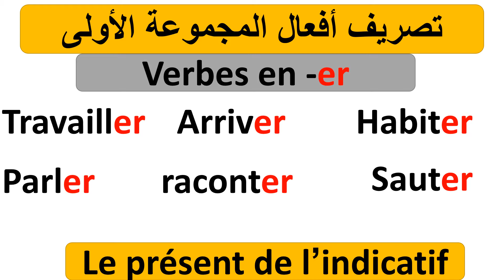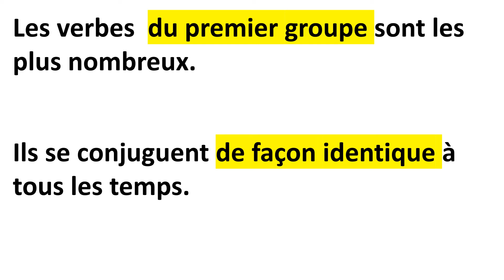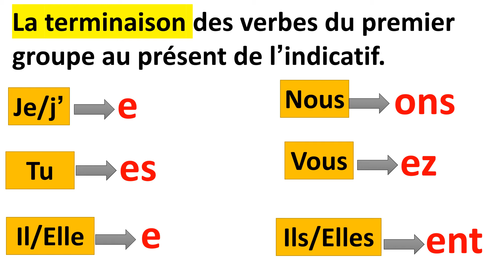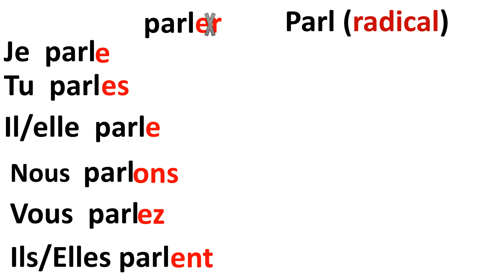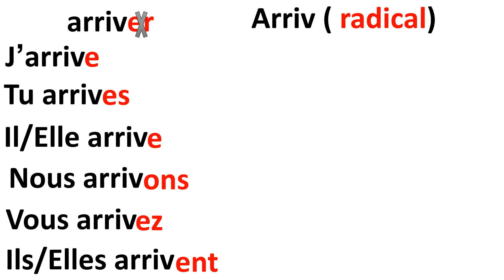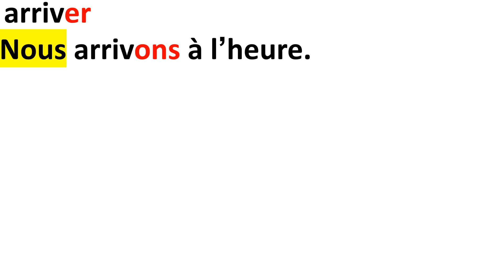تصريف أفعال المجموعة الأولى#Le présent de l’indicatif#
تصريف أفعال المجموعة الأولى#
الأفعال الأكثر استعمالا في اللغة الفرنسية#
Apprendre le français facilement
La conjugaison des verbes du premier groupe#